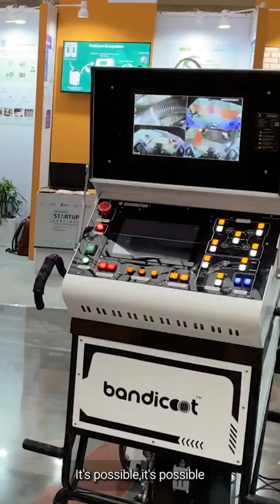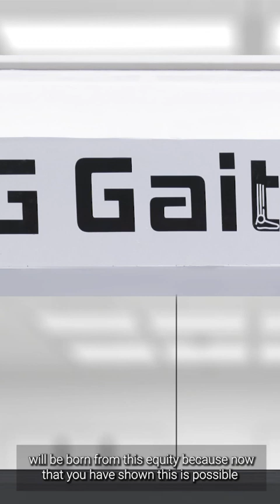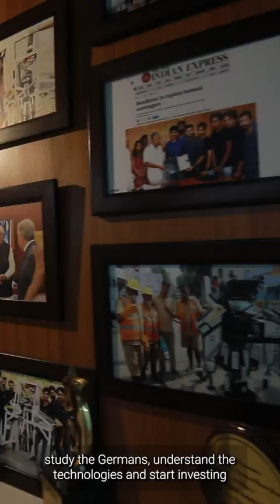Genrobotics - Building the World's Robotics Capital!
We have always been committed to developing advanced robotic technologies in making the world a safer place for future generations. We have impacted the lives of millions of people in India and around the world through our technology and will continue our mission by developing a sustainable technological ecosystem, making Trivandrum the Robotics Capital of the World. We are honoured to share the words of wisdom of our investor and greatest inspirations - Padma Shri Sridhar Vembu, CEO - Zoho Corp.